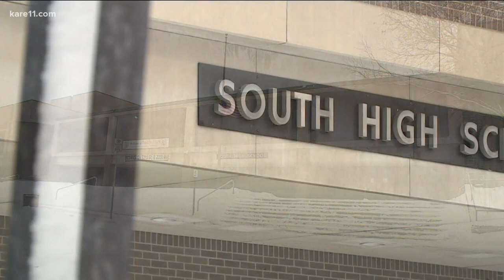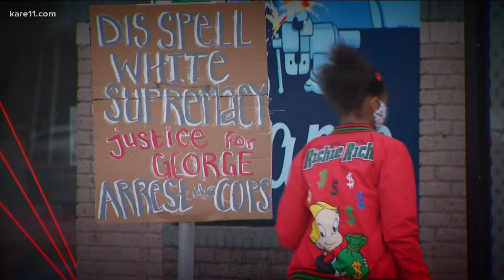MN high school debate team ranked tops in nation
Minneapolis South High School debate team just earned the number one spot in a new national coaches poll.